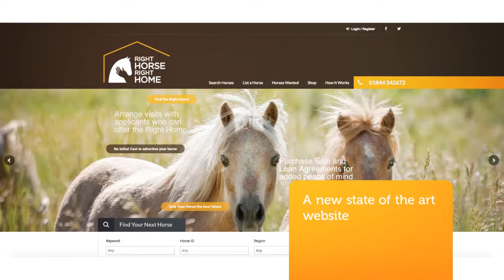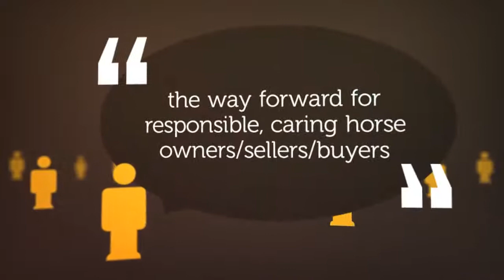Right Horse Right Home